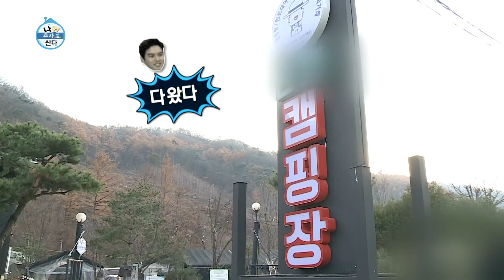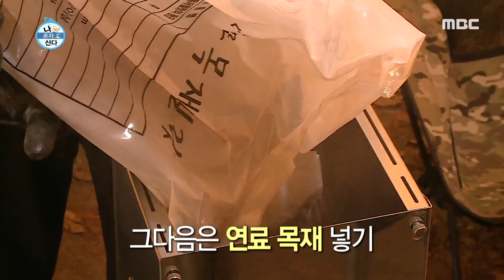[HOT] Makgeolli on a camping ground 나 혼자 산다 20191213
Makgeolli on a camping ground 나 혼자 산다 20191213